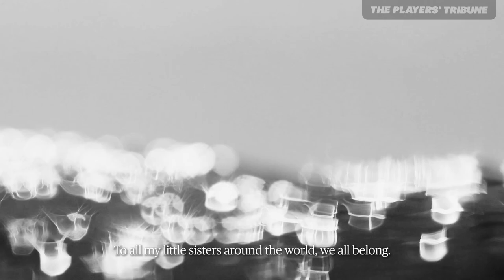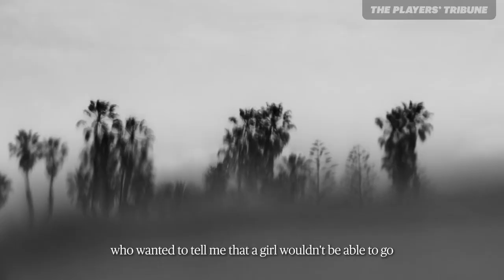Brazilian Surfer Maya Gabeira Pens a Letter to Girls All Over the World | The Players’ Tribune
“To all my little sisters around the world, you just have to enjoy the journey and make every wave count, wherever they may take us.”

Brazilian surfer Maya Gabeira pens an inspiring letter to girls all over the world.